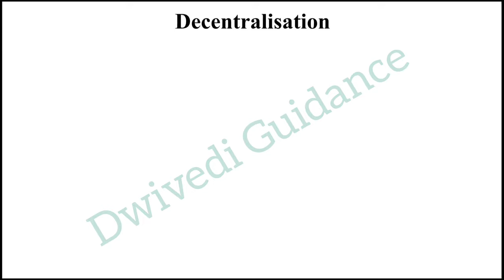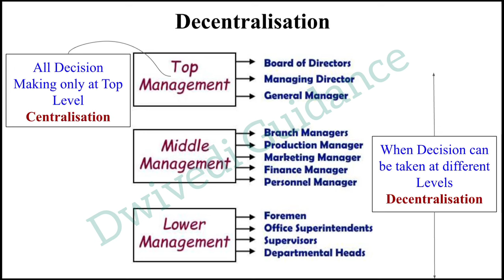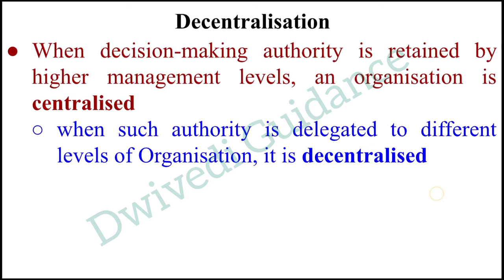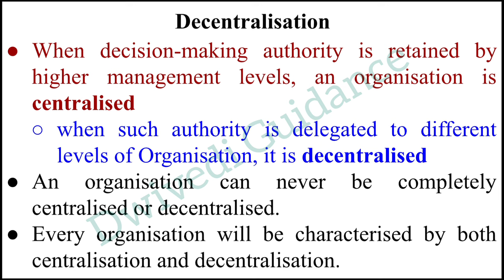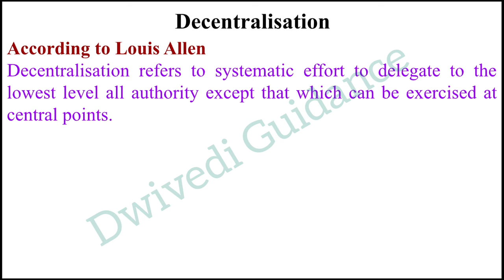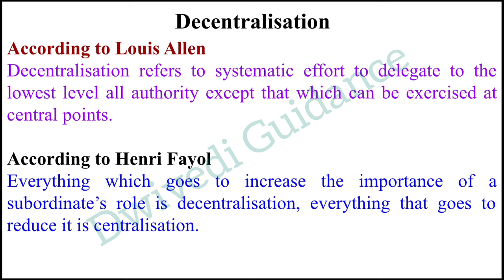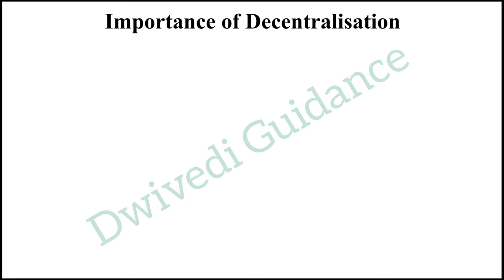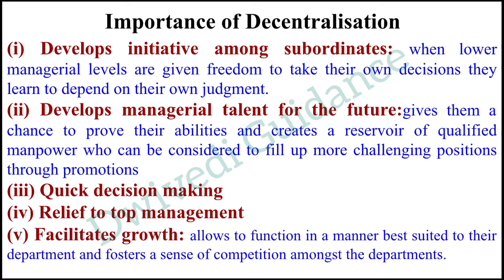Centralization and Decentralization in Management, Essentials of Management, b.com classes,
Centralization and Decentralization in Management,
Centralization and Decentralization in hindi,
essentials of management bcom,
essentials of management,
essentials of management class 12,
essentials of management unit 1,
essential of management cuet pg,
essential of management chapter 1,
essentials of management in hindi,